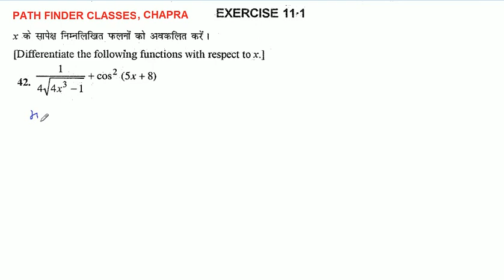Differentiation | अवकलन | Awkalan | Class 12th Maths in Hindi | K C Sinha Solution | Part 4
इस विडियो में अवकलन पाठ की प्रश्नावली 11.1 के प्रश्न 34 से 42 तक के प्रश्नों को बताया गया है |